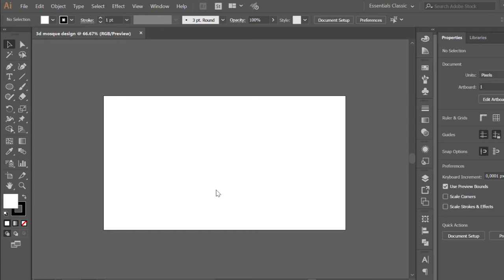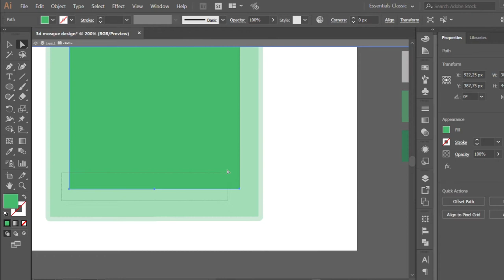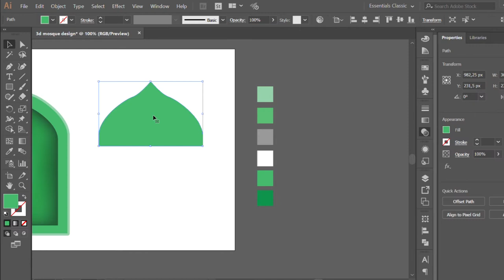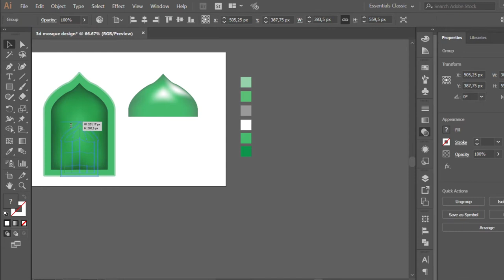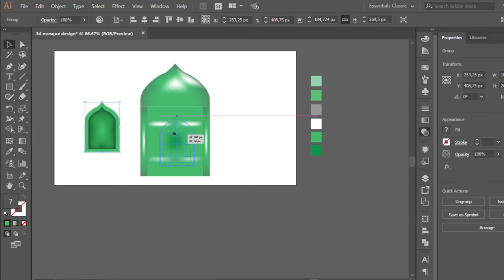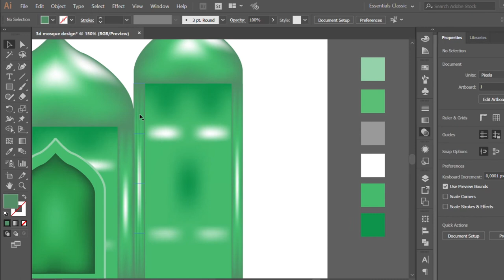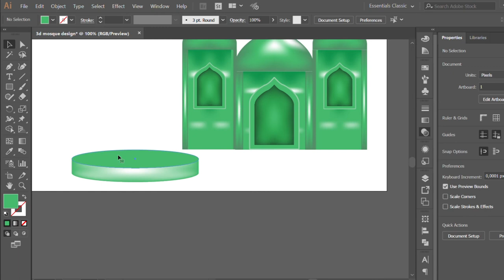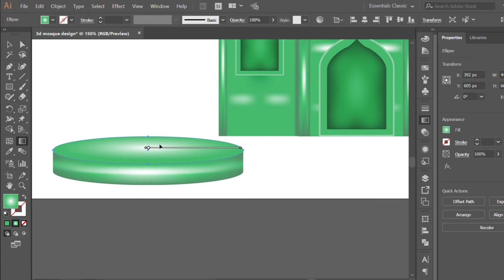3d mosque design with gradient mesh adobe illustrator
3d mosque design with gradient mesh adobe illustrator

NOTE:

New learning videos will be uploaded on Friday.